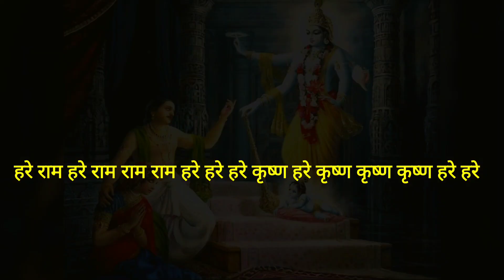भगवान की अभय वाणी 11